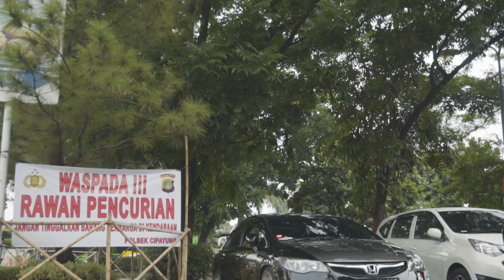FD Squad Depok Bogor Raya goes to Podomoro Golfview I Honda Civic FD